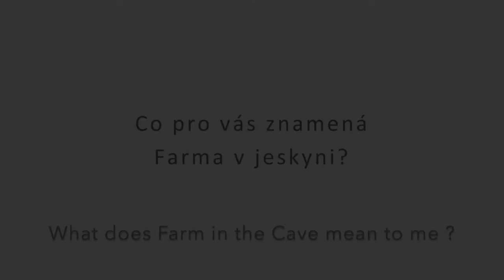Co pro vás znamená Farma? What does Farm in the Cave mean to me?